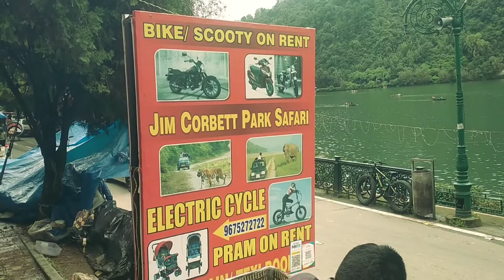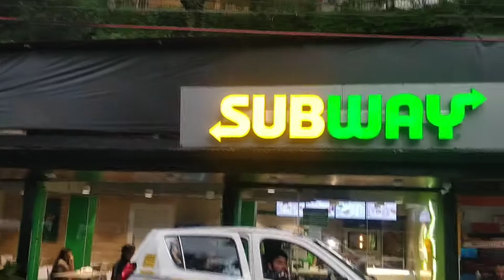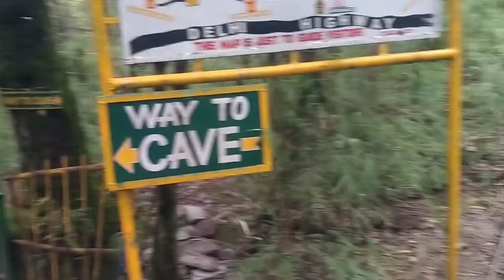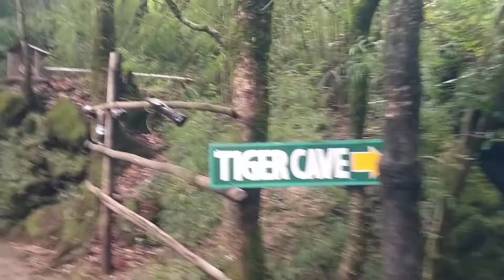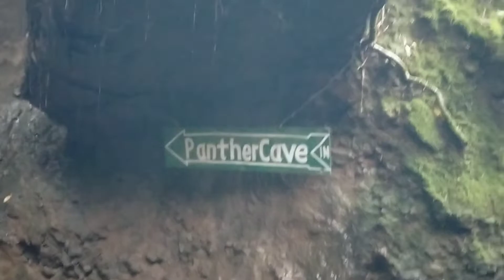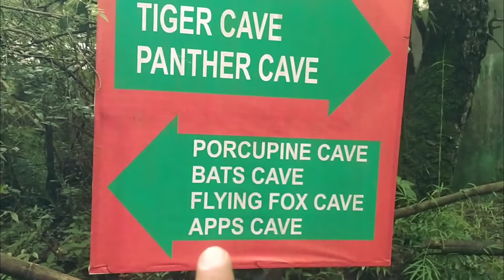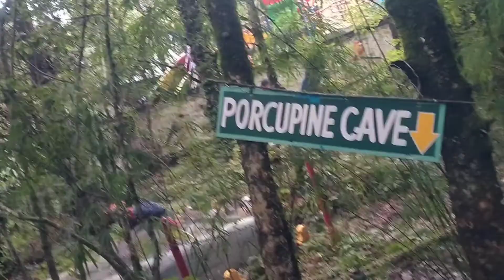Nanital | Bike Rent | Eco Cave Park | Episode 3 | Travel's with Guru | September Month